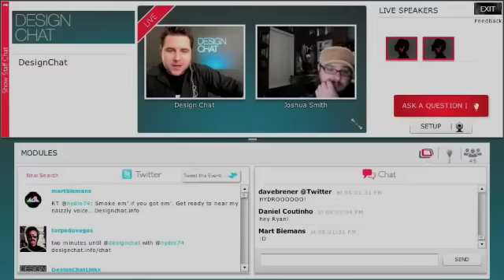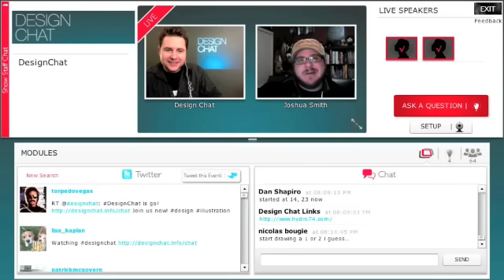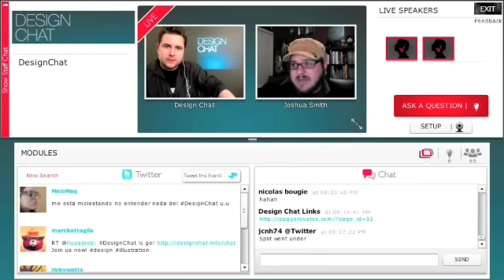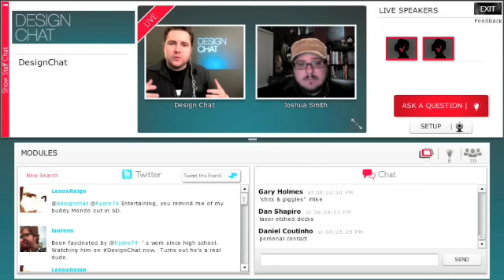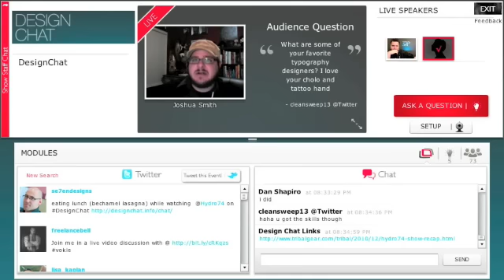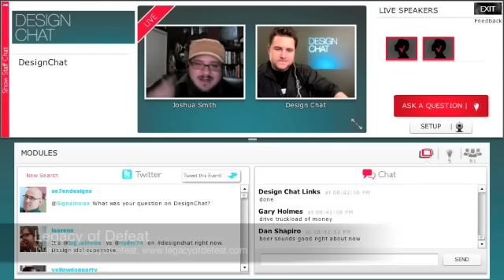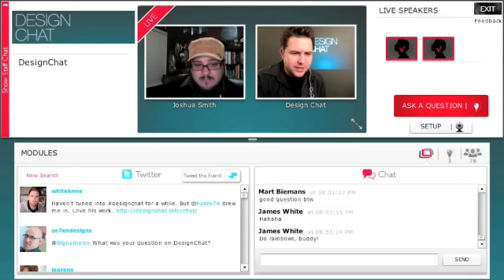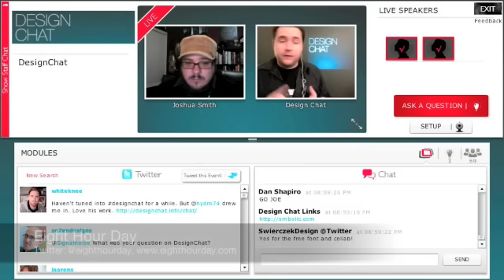Hydro74 -- DesignChat Ep. 78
Joshua Smith, aka Hydro74, joins us from Orlando. He tells us about some his early jobs and experiences in the industry, and how that led him to where he is now. We talk about business, methods, strategy and learn a little bit about the madness that is Hydro74.